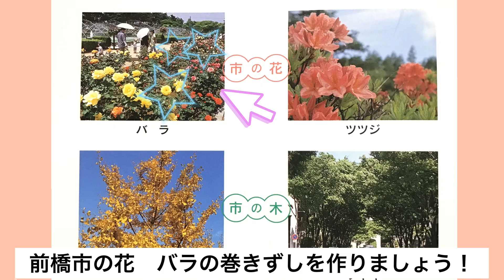親子で作ろう！バラの巻きずし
◇内容　前橋市の花であるバラの巻きずしがとても簡単に作れます。
バラの巻きずしの並ぶ食卓に、笑顔の花も咲きますように。
健康に配慮し、素材の味を生かした味付けになっています。
家族で過ごすおうち時間に、ぜひ親子でチャレンジしてみてください！

東公民館　（住所）〒371-0837　群馬県前橋市箱田町５４３番地１
　　　　　　市HPの東公民館（東市民サービスセンター）